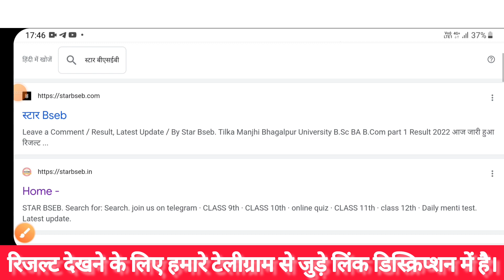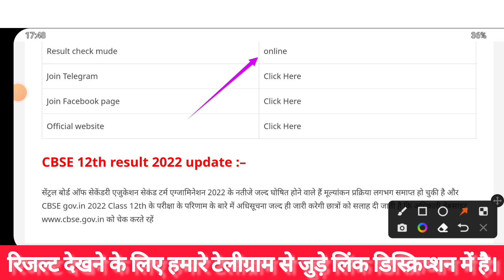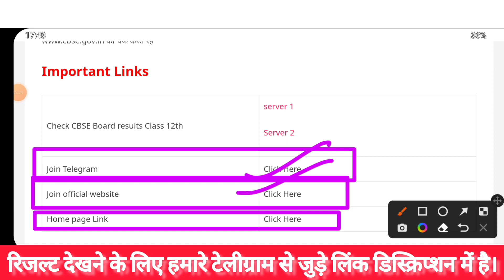OUT| cbse class 10 result date 2022 |cbse result today | cbse latest news today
Kunal Bhardwaj